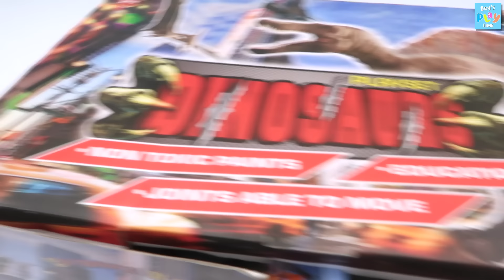Lost Dinosaurs! Dinosaur Wooden Puzzle In Jurassic Park. T-Rex, Triceratops, Pteranodon Toys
Lost Dinosaurs! Dinosaur Wooden Puzzle In Jurassic Park. T-Rex, Triceratops, Pteranodon Toys. 잃어버린 공룡 쥬라기월드